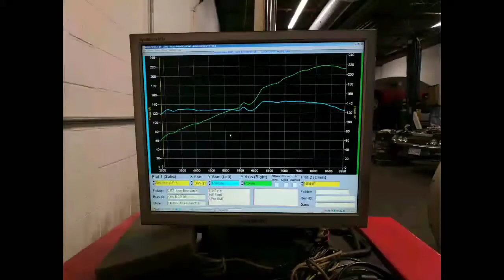Brandon K20 Civic EG KPro June 2017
Power:
219WHP, 145WTQ
Tuned by Dynamotorsports.ca
K20A2 Swap (Stock Motor)
Hasport Mounts
Short Ram Intake w/ Velocity Stack
PLMHeader 4-1
3" Exhaust
CSFRadiators Half Rad